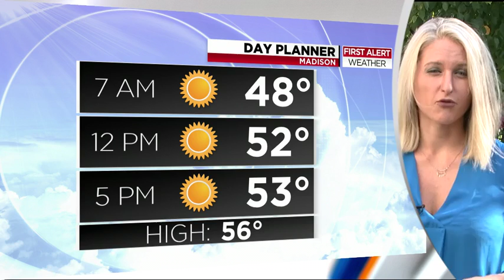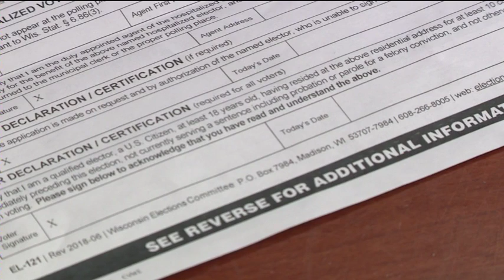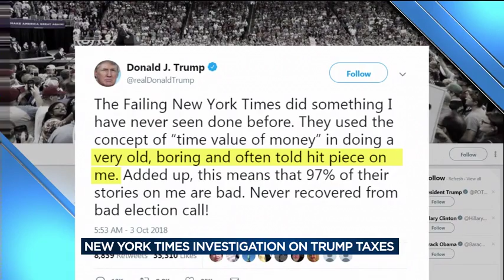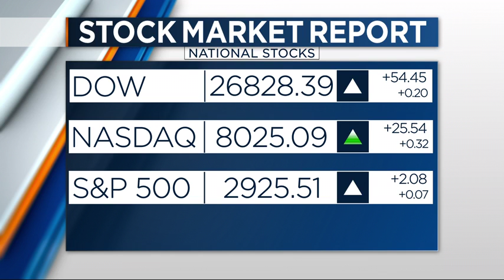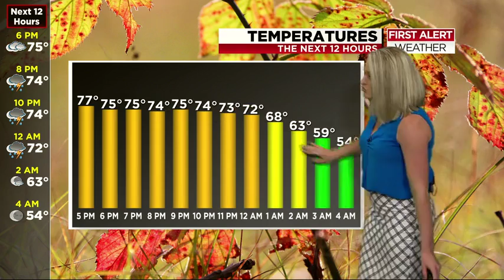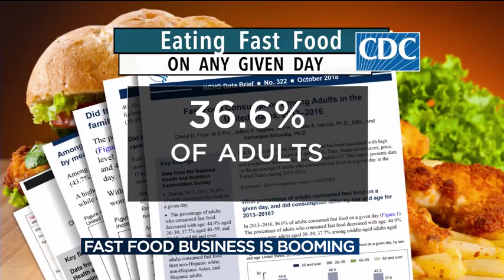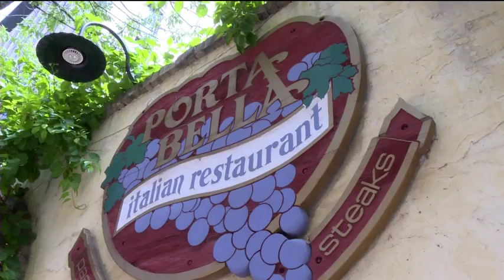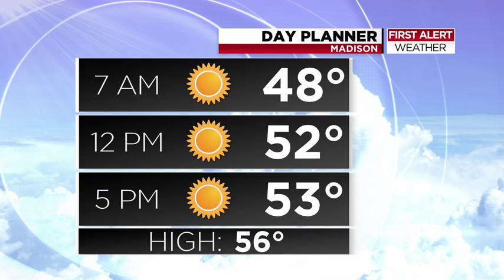News 3 Live at Four: October 03, 2018